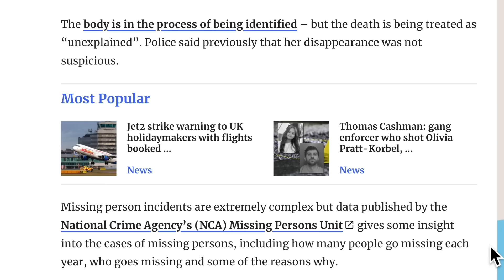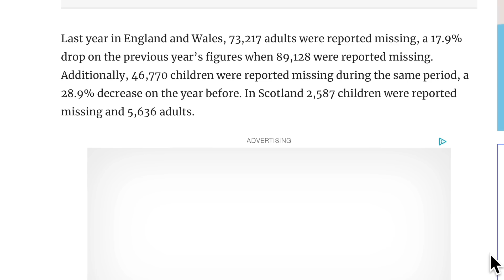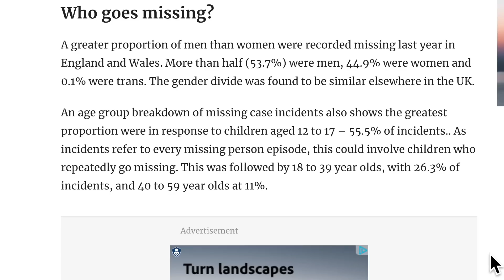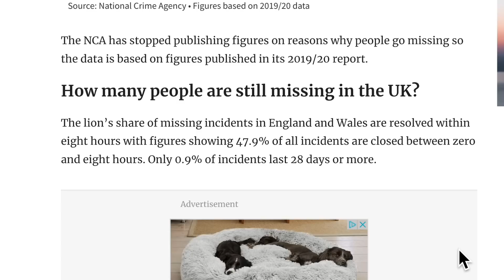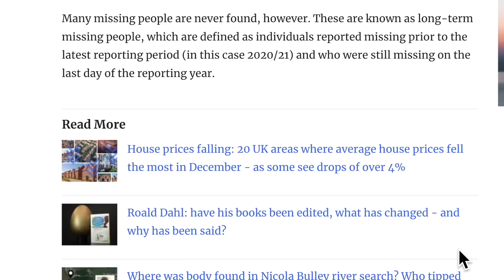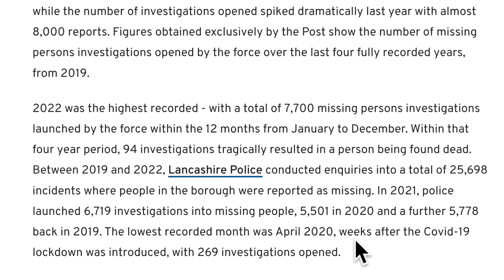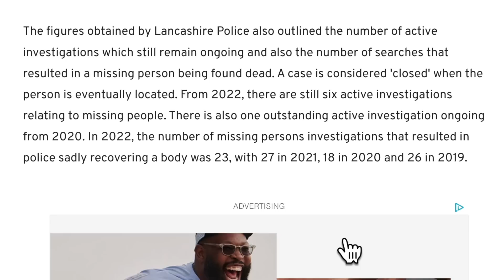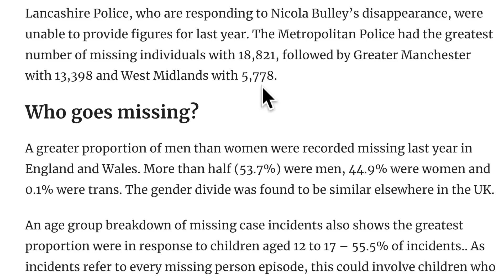😱 Are there more missing people in Lancashire than anywhere else? 😱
How many missing people are there in the UK?

Snail mail:
PR6 6RH

Tilly's Amazon Wishlist: